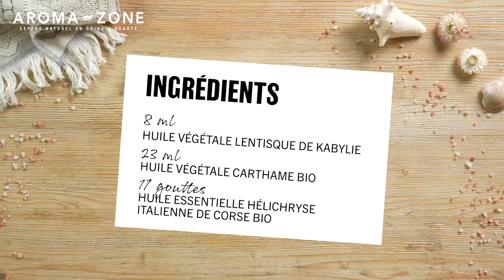Recette DIY : Sérum visage huileux anti rougeurs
Débarrassez-vous de vos rougeurs grâce à cette recette de sérum anti-rougeurs. Ce soin huileux apaise et nourrit en profondeur la peau. Il s’applique matin et/ou soir sur le visage ou les zones concernées avant votre routine habituelle.

Afin de réaliser cette recette, munissez-vous des ingrédients suivants :

8 ml d’Huile végétale Lentisque de Kabylie

23 ml d’Huile végétale de Carthame BIO Linoléique

11 gouttes d’Huile essentielle Hélichryse italienne de Corse BIO

Incorporez tous les ingrédients dans un flacon compte-goutte, refermez et agitez : votre sérum est prêt !

En cas de contact avec les yeux rincer immédiatement à l’eau claire. Stockez votre flacon à l'abri de la chaleur.

*Conservation :Bien conservé et fabriqué dans des conditions d'hygiène optimales, votre produit pourra se conserver au moins 6 mois.